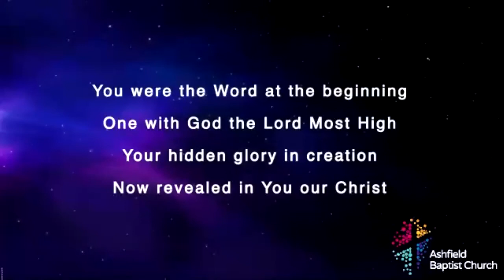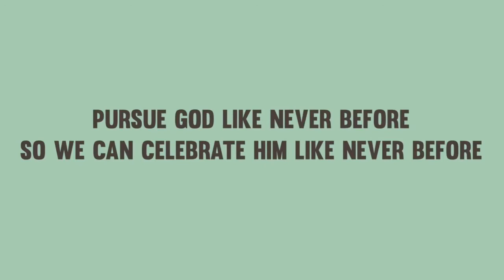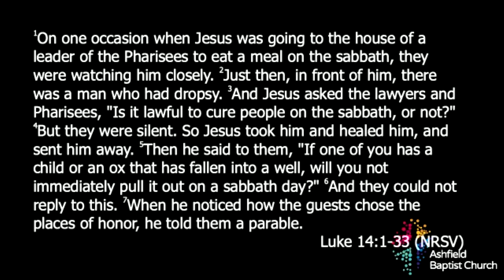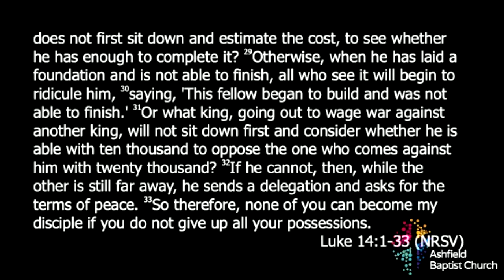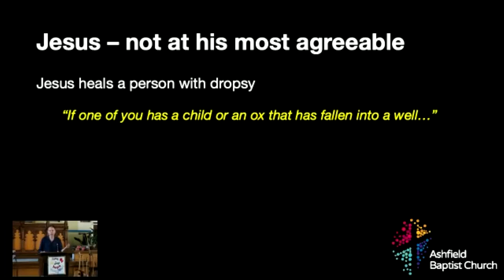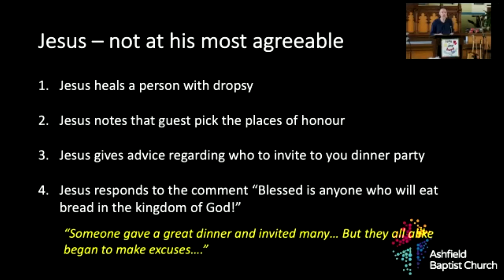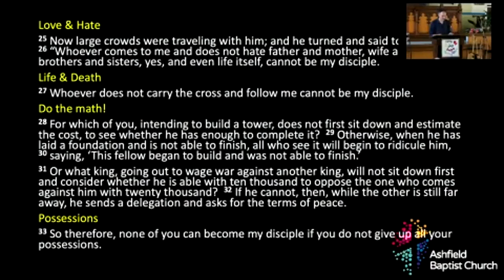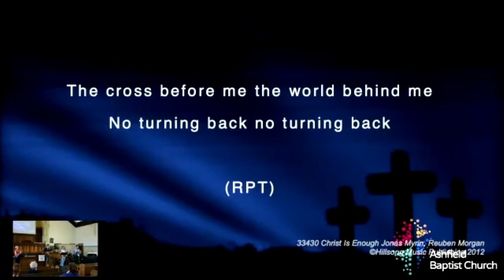Sunday 14th February 2021 @ Ashfield Baptist Church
Liz leads our service today us as we come into the period of Lent.

Time Index
00:00 Song (What a Beautiful Name)
04:49 Video: What is Lent?
08:42 Focus on Lent
10:50 Announcements
18:00 Commissioning of Nerida as chaplain for ABCC
26:03 Prayer
29:30 Bible Reading (Luke 14:1-33)
34:48 Song (Psalm 121)
38:50 Message - Nick Potten
1:13:33 (Christ is Enough)
1:18:25 Benediction